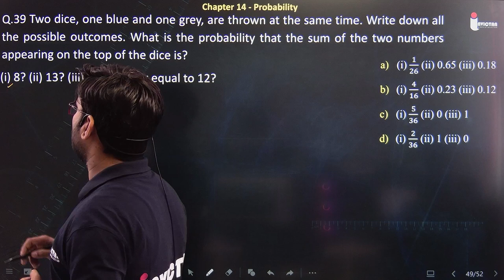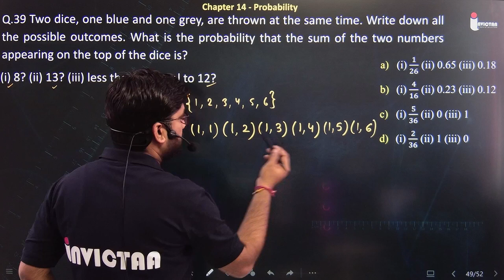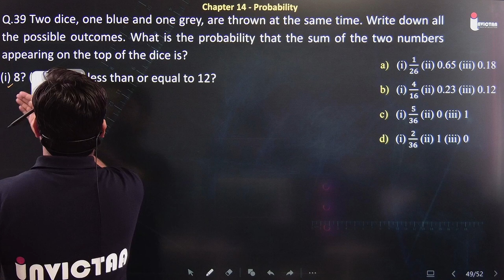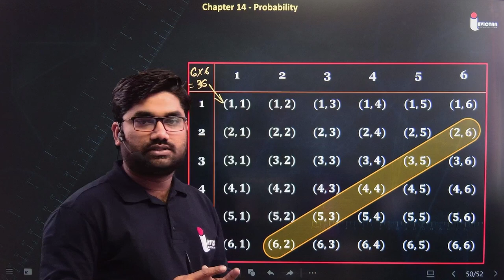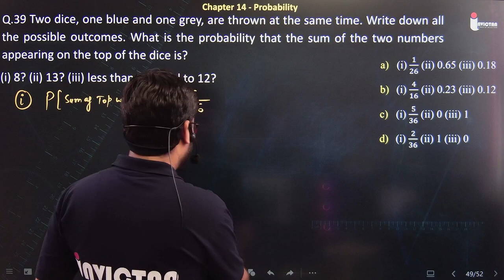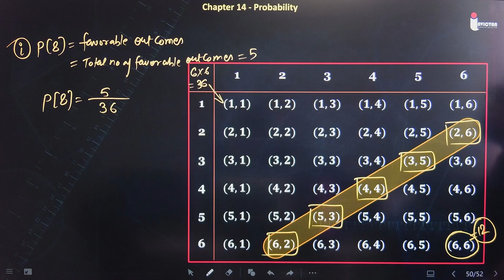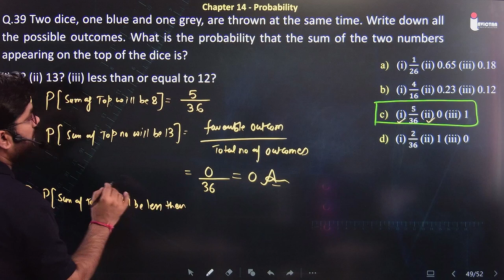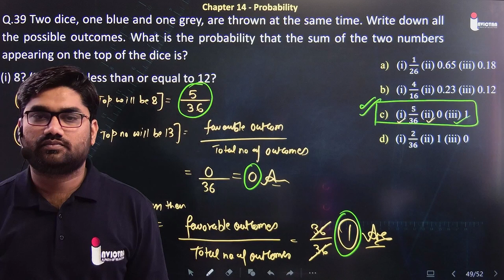Q.39 Two dice, one blue and one grey, are thrown at the same time. Write down all the possible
Two dice, one blue and one grey, are thrown at the same time. Write down all the possible outcomes. What is the probability that the sum of the two numbers appearing on the top of the dice is? (i) 8? (ii) 13? (iii) less than or equal to 12?